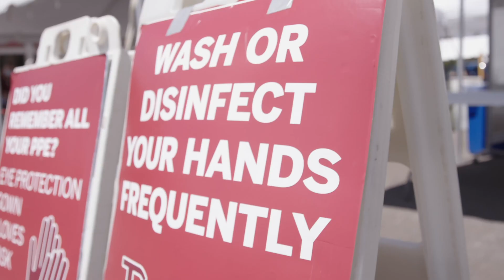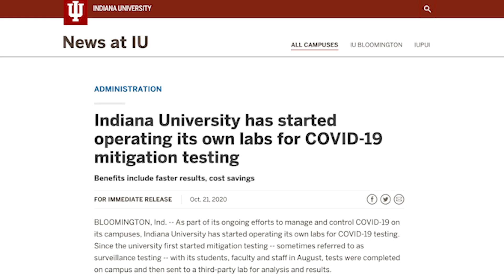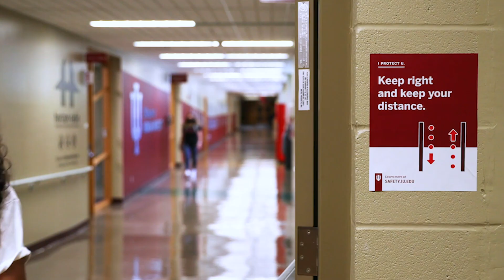IU President McRobbie on IU COVID-19 mitigation strategy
In a video update, IU President Michael A. McRobbie talks to Director of Media Relations Chuck Carney about the results of IU’s COVID-19 testing and screening program and the opening of the new IU Pandemic Response Laboratories, which have started processing mitigation tests. The labs will more than double the scale of the university’s mitigation testing when they’re fully operational.